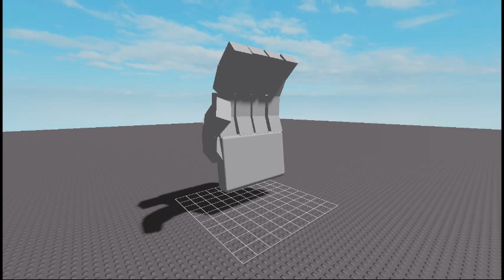Animating for 100 Days (Day 70)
sorry for bad animation im so tired from school.. i have to dance and sing for graduation.